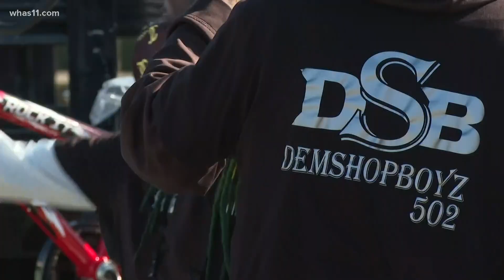Volunteers make the 'Greatest Cleanup in West End History' happen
The goal was to make West End neighborhoods a cleaner, better place to live. It was organized by car clubs.